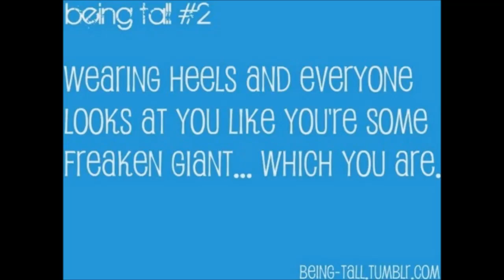Stereotype of being short and tall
this video is about people judging you on your height and not getting to know the person you are off of outer appearance  well lets watch